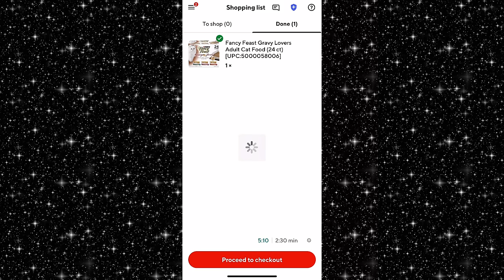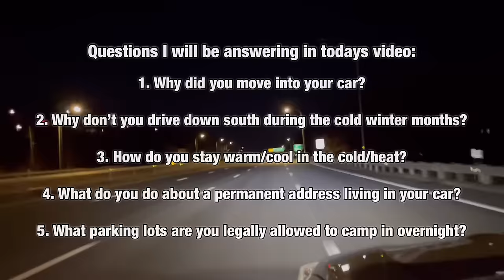Living In My Car | Finishing my Workday | Q&A in the Lounge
In todays video I take you with me as I wrap up my workday then I answer a few questions.

Living in my car during -30° windchill

How do you stay warm in the winter?

How do you stay cool in the summer?

What do I do about an address?

Have you ever gotten “the knock”??